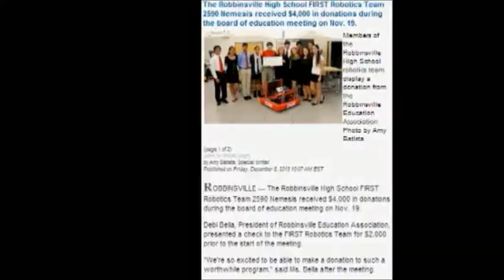FRC2590 Chairman's Award Video 2014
Nemesis 2590's Chairman's Award Video submitted at the Lenape-Seneca MAR District.